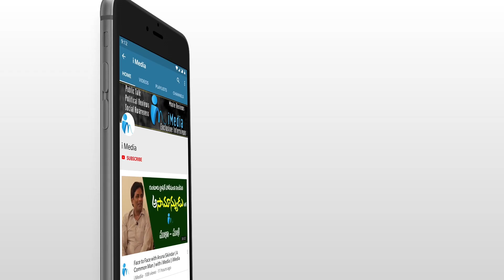సమ్మక్క , సారలమ్మ ను దర్శించుకున్నాక సీఎం కేసీఆర్ కు దిమ్మతిరిగే వార్నింగ్ | YS Sharmila | i Media